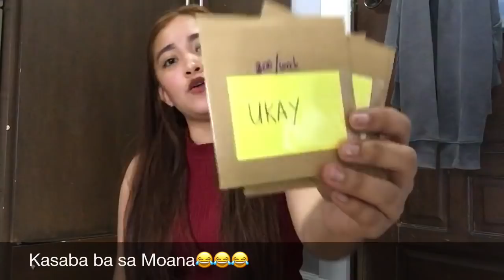WHAT'S IN MY BAG?| Iara Pielago (Bisaya Version) #1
Hey guys! What's up? its me Aya💜